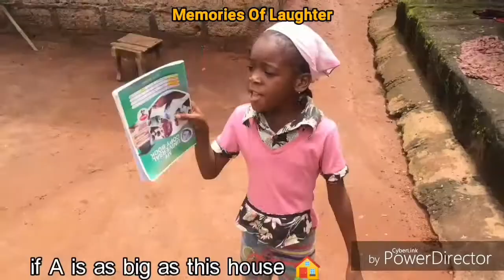BEST OF EMMANUELLA